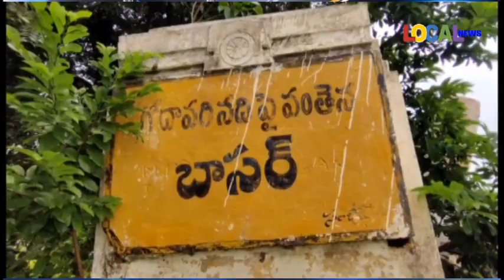ఘనంగా దుర్గామాతల నిమజ్జనం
LOCAL NEWS NZB BOBBILI